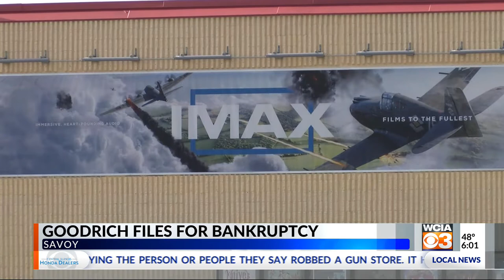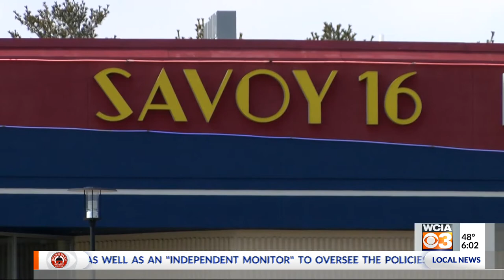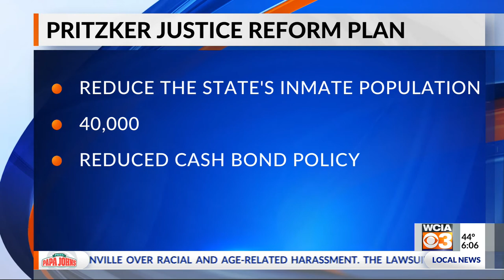WCIA 3 News at 6:00 p.m.